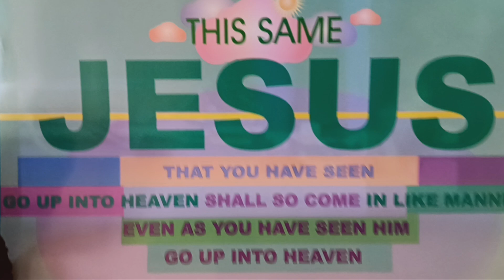OAKWOOD 'S V. O. T. &J. Esaw's " Pass Me Not"